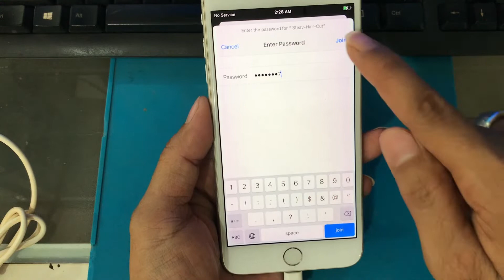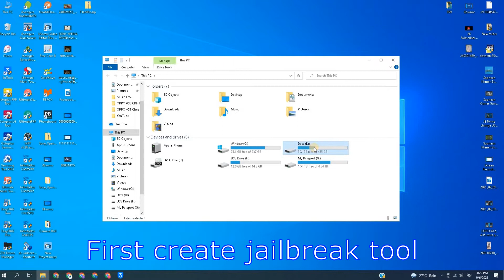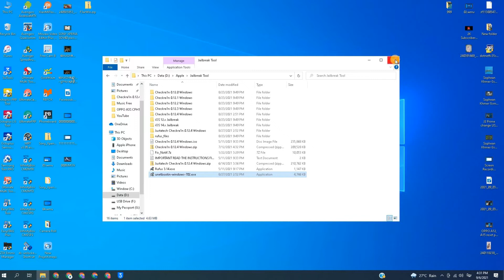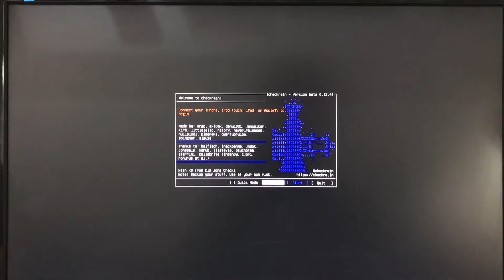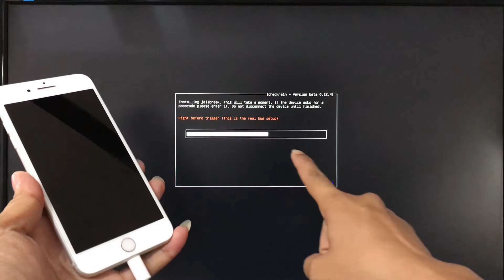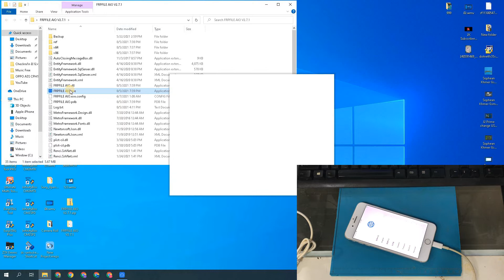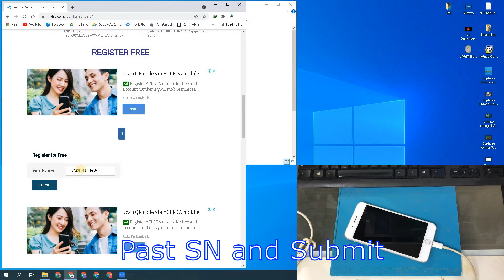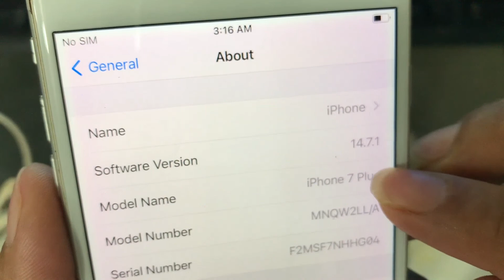iPhone 7 PLUS iCloud bypass by "frpfile tool" free 100%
Below are files and tools needed:
- UNetbootin